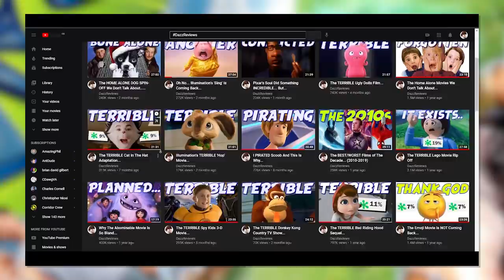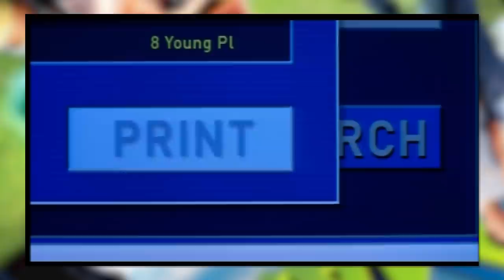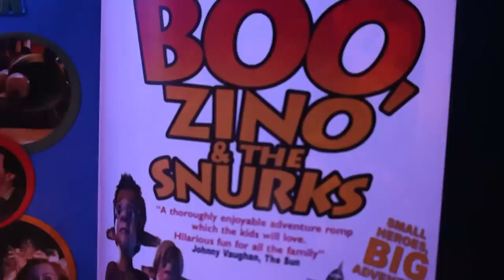Remember The Son Of The Mask Disaster??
I thought I was quite a cultured kid! I've seen Jim Carrey's The Mask from the 90s. except rewatching that film.. I realised I hadn't. No, what I had seen was the terrible sequel - The Son of The Mask. Let's see how much of my memoryw as correct on this chaotic fever dream of a film...

...I've never felt more like I'd been visually vomited on than when watching this movie.